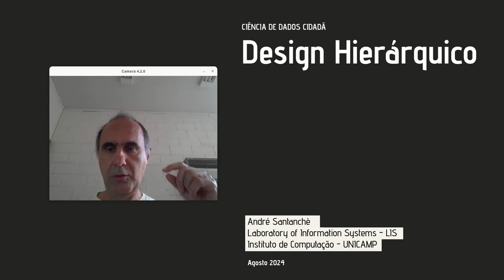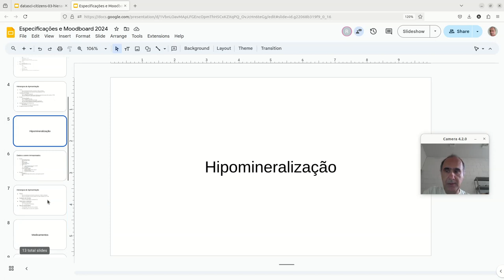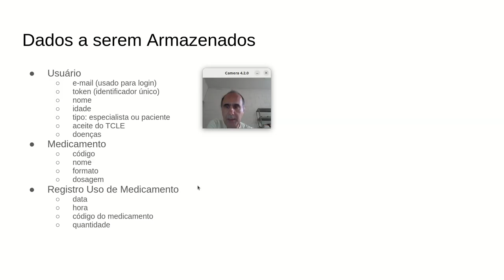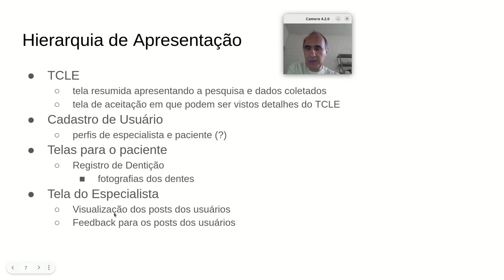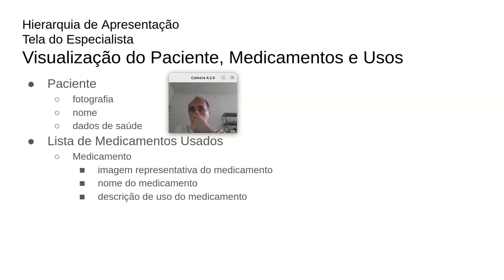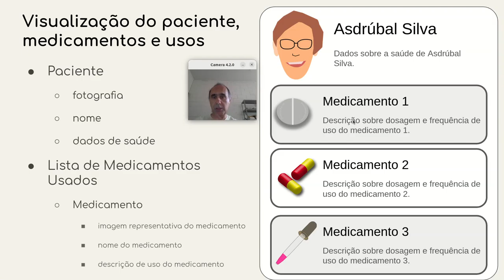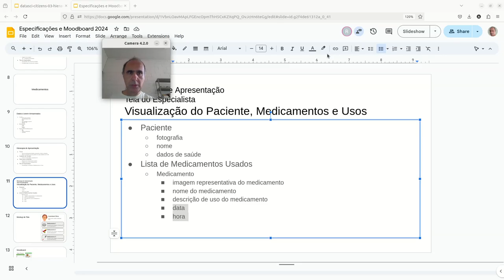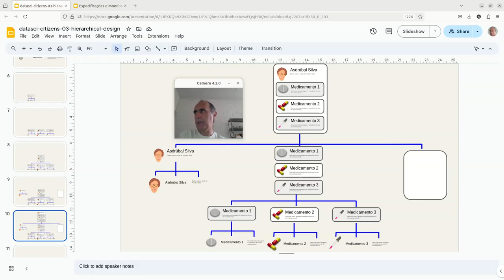Design Hierárquico para Concepção de Aplicativo - Ciência de Dados Cidadã 2024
Explicação de uma proposta de conceber hierarquicamente um aplicativo para um trabalho colaborativo. Espaço colaborativo para a concepção do aplicativo com seções de: dados a serem armazenados, hierarquia de apresentação, mockup de tela e moodboard.

Detalhamento de como a hierarquia de apresentação pode ser transformada em um mockup a partir de um design concebido de forma hierárquica. Futuramente isso será mapeado para Figma e React.